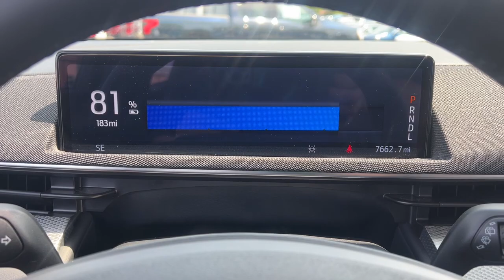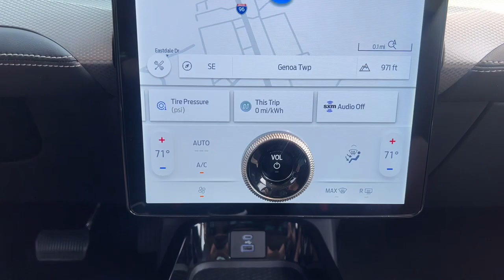2022 Ford Mustang_Mach-E Howell, Brighton, Fenton, Fowlerville, Pinckney H11855P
Iced Blue Silver Used 2022 Ford Mustang_Mach-E Select available in 2798 E. Grand River Avenue, Howell, Michigan  at Bob Maxey Ford Howell. Servicing the Howell, Brighton, Fenton, Fowlerville, Pinckney, MI area.

Mustang_Mach-E Select
2022 Ford Mustang_Mach-E Select - Stock#: H11855P

2798 E Grand River Ave

Airbags - Front - Dual|Airbags - Passenger - Occupant Sensing Deactivation|Airbags - Front - Side|Airbags - Rear - Side|Airbags - Front - Side Curtain|Air Conditioning - Front - Dual Zones|Air Conditioning - Front - Automatic Climate Control|Air Conditioning - Air Filtration|Airbags - Driver - Knee|Audio Streaming: Bluetooth|Armrests - Rear Center|Audio - Antenna: Mast|Audio - Antenna: Diversity|Power Brakes|Airbags - Rear - Side Curtain|Audio Voice Recognition|Audio Auxiliary Input: USB|Audio Auxiliary Input: IPod/IPhone Integration|Audio - Radio Data System|Audio - Radio: AM/FM|Audio - Radio: Touch Screen Display|Reading Lights Rear|Floor Material Carpet|Floor Mats Front|Front Brakes Ventilated Disc|Assist Handle Front|Regenerative Braking System|Braking Assist|Audio System 6 Speakers|Audio - Speed Sensitive Volume Control|Emergency Braking Preparation|Floor Mat Material Carpet|Cargo Area Light|Rear Brakes Disc|Child Seat Anchors LATCH System|Rear Floor Mats|Reading Lights Front|Child Safety Locks|Audio - SiriusXM Satellite Radio|ABS Brakes (4-Wheel)|Electronic Brakeforce Distribution|Assist Handle Rear|Electronic Parking Brake Auto Off|Center Console Front Console With Armrest And Storage|Multi-function Remote Keyless Entry With Panic Alarm|Multi-function Remote Trunk Release|Storage Accessory Hook|Drivetrain Drive Mode Selector|Steering Wheel Mounted Controls Cruise Controls|Universal Garage Door Opener Homelink|Center Console With Lighting|Power Steering|Steering Wheel Mounted Controls Phone|Rear View Camera|Steering Wheel Mounted Controls Audio|Engine Electric Charge Cord: 240 Volt|Driver Seat Adjustable Lumbar Support: Power|Storage Door Pockets|Drivetrain 4WD Type: On Demand|Doors Liftgate Window: Fixed|Storage Cargo Tie-Down Anchors And Hooks|Engine Push-Button Start|Storage Sunglasses Holder|Rear View Monitor In Dash|Cruise Control Adaptive|Engine Electric Motor Battery Type: Lithium Ion|Active Grille Shutters|Remote Engine Start|Front 12V Power Outlet(s)|Driver Seat Power Adjustments: 8|Cargo Area 12V Power Outlet|Doors Rear Door Type: Liftgate|Keyless Entry Keypad|Overhead Console|Multi-function Remote Proximity Entry System|Steering Wheel Tilt And Telescopic|Engine Battery Saver|Driver Seat Power Adjustments: Recline|Steering Wheel Mounted Controls Multi-Function Screen Controls|Adjustable Rear Headrests|Storage Front Seatback|Steering Wheel Mounted Controls Voice Recognition Controls|Trip Odometer|Rear Seats Center Armrest: With Cupholders|Rear Spoiler Roofline Spoiler|External Temperature Display|Interior Metallic-Tone Accents|Seats Leatherette Upholstery|Blind Spot Sensor|Number Of Rear Headrests 3|Fuel Economy Display Range|Compass|Impact Sensor Alert System|Passenger Seat Manual Adjustments: 4|Phone Voice Activated|Headlights Auto Delay Off|Rear Seats Split Folding|Mirror Color Body-Color|Seatbelts Seatbelt Force Limiters: Front|Exterior Mirrors Power|Headlights Auto On/Off|Door Courtesy Lights|Security Engine Immobilizer|Seatbelts Seatbelt Warning Sensor: Driver And Passenger|Navigation System Touch Screen Display|Stability Control|Front Seatbelts: 3-Point|Daytime Running Lights LED|Electronic Messaging Assistance With Read Function|Front Suspension Classification: Independent|Parking Sensors Rear|Security Anti-Tow Sensor|Vanity Mirrors Dual Illuminating|Traction Control|Seatbelts Second Row 3-Point|Automatic Hazard Warning Lights|Passenger Seat Manual Adjustments: Recline|Spare Tire Inflator Kit|Rear Spoiler Color Black|Parking Sensors Front|Rear Bumper Color Body-Color|Power Door Locks Anti-Lockout Feature|Exterior Entry Lights Security Approach Lamps|Lane Deviation Sensors|Spare Tire Tire Sealant Kit|Driver Attention Alert System|Inside Rearview Mirror Auto-Dimming|Clock|Pedestrian Alert System|Rear Seats 60-40 Split Bench|Exterior Mirrors Integrated Turn Signals|Security Anti-Theft Alarm System|Multi-Function Display|Digital Odometer|Impact Sensor Battery Disconnect|Security Perimeter Alarm|Exterior Mirrors Manual Folding|Window Trim Black|Number Of Front Headrests 2|Phone Wireless Data Link Bluetooth|Cross Traffic Alert Rear|Crumple Zones Front|Electronic Messaging Assistance With Voice Recognition|Warnings And Reminders Low Battery|Impact Sensor Door Unlock|Seatbelts Seatbelt Pretensioners: Front|Auto-Lock|Headlights Wiper Activated|Security Interior Motion Sensor|Warnings And Reminders Maintenance Reminder|One-Touch Windows: 4|Programmable Safety